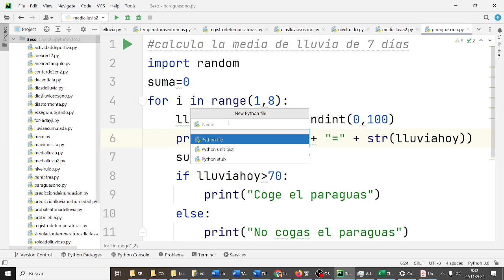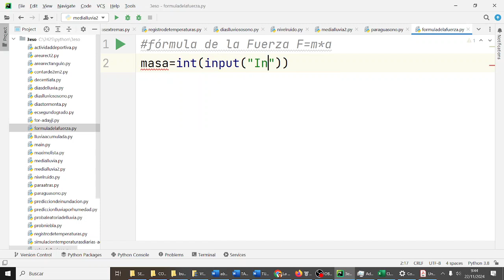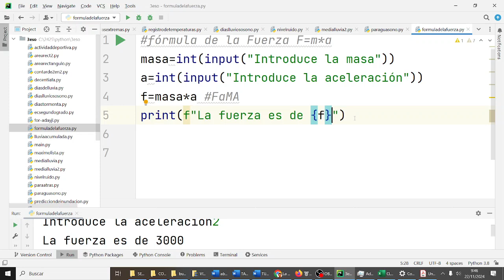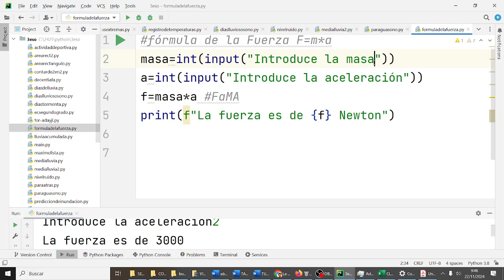Cálculo de la fuerza Secuencia Python CYR3ESODF Avengers 3ESO IES Monterroso